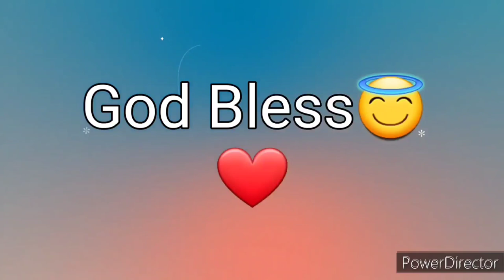Ang Salita ng Dios "BIBLIA" (13) Aklat sa Lumang Tipan 1 CRONICA Chapter 29 Tagalog Audio